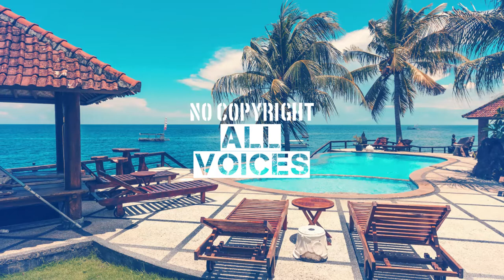Canal 3 – Quincas Moreira (No Copyright Music)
Download free and safe music for content creators. mp3, mp4 and audio